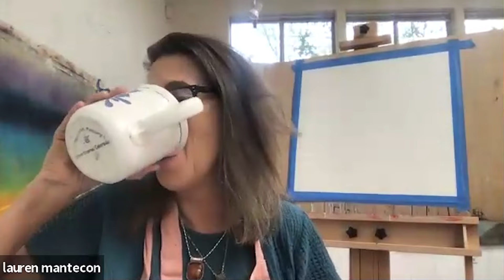The Alchemy of Mixed Media with Lauren Mantecon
Join Lauren Mantecon for “The Alchemy of Mixed Media: An external and internal process”. She will present a studio tour of her work- and then a short demo on how to enter a painting in a non linear open minded way.